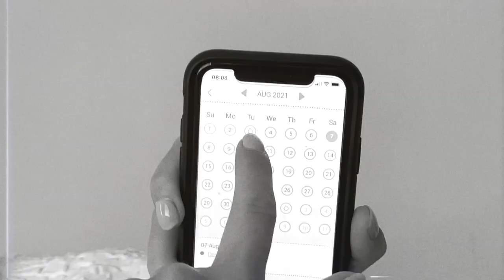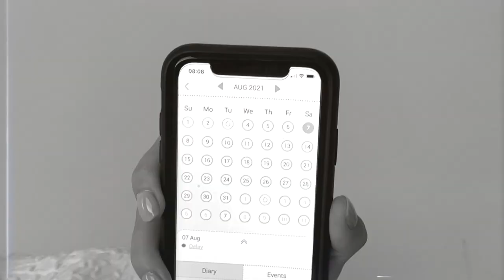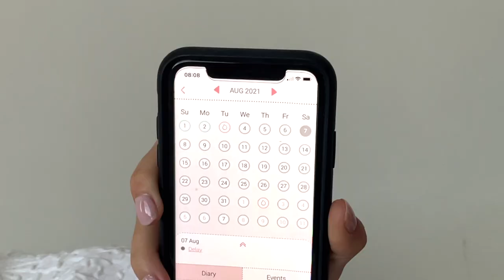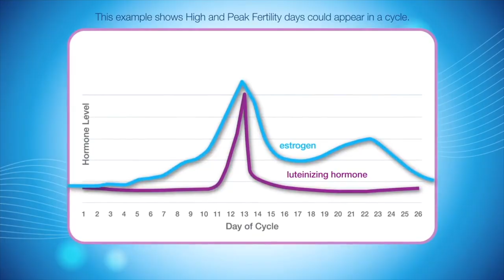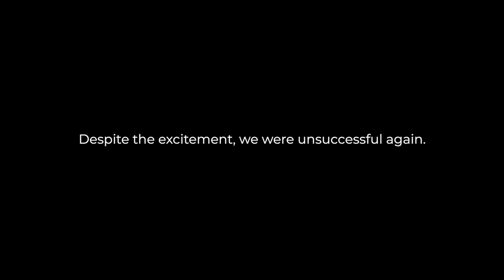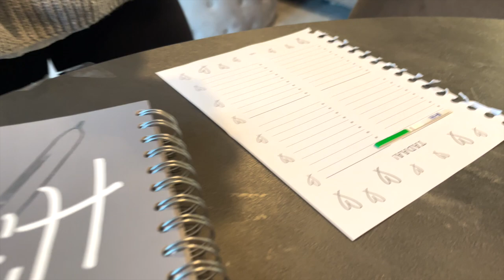Our Fertility Journey EP.1 - Our First Year Of TTC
Welcome to our Fertility story. One that showcases the highs and lows of trying to conceive. This is the start of an almost 2 year journey for us with LOTS of trial and error. We hope that this series will help anyone who is in the same situation as we were!!

Clear blue ovulation tests
Ovulation sticks
Pregnacare tablets

The BEST music for YouTubers: (2 MONTHS FREE VIA LINK)